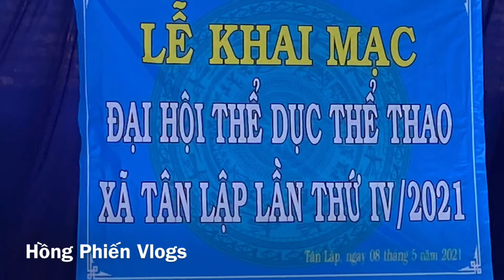Đại Hội Thể Dục Thể Thao Xã Tân Lập Lần Thứ lV/Hồng Phiến Vlogs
Đại hội thể dục thể thao xã Tân Lập lần thứ 4.